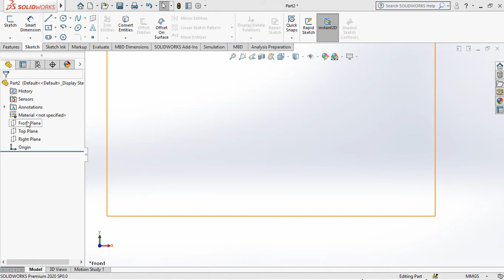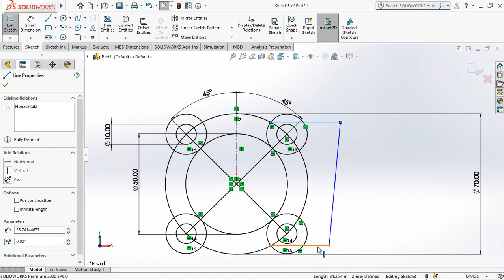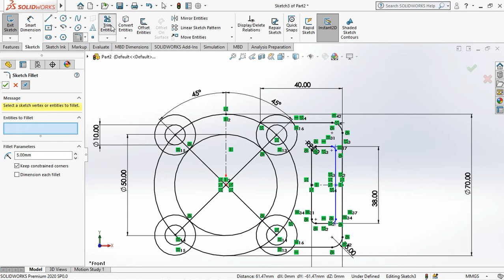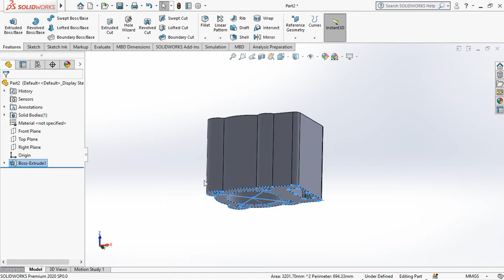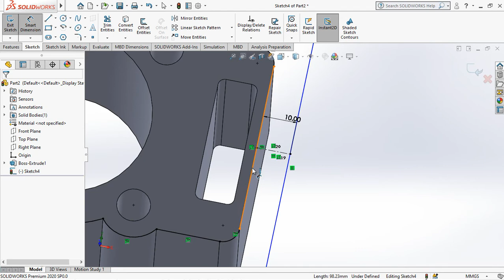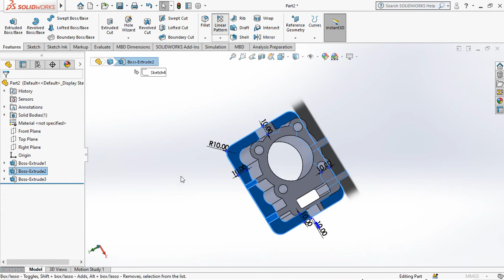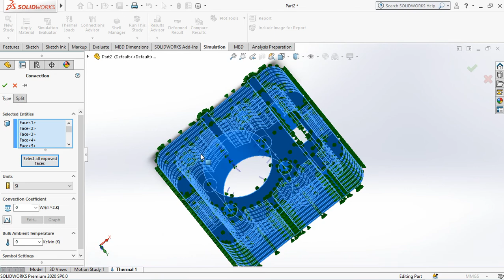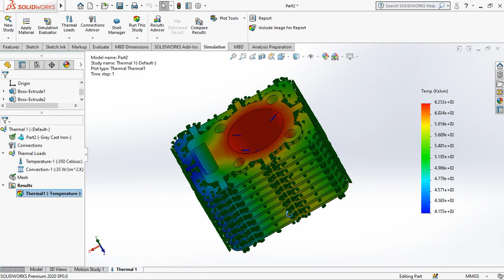Design & Analysis of Air Cooled Single Cylinder | SkillPractical Mech DIY Projects | Thermodynamics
Design and Analysis of Air Cooled Single Cylinder
The engine cylinder is one of the major automobile components, which is subjected to high-temperature variations and thermal stresses. In order to cool the cylinder, fins are provided on the surface of the cylinder to increase the rate of heat transfer. By doing thermal analysis on the engine cylinder fins, it is helpful to know the heat dissipation inside the cylinder. We know that by increasing the surface area we can increase the heat dissipation rate, so designing such a large complex engine is very difficult. In this project, you will learn to design, model, and analyze the thermal properties by varying geometry and material of fins.

Project Name: Design and Analysis of Air Cooled Single Cylinder
Author: Aravinth Myste